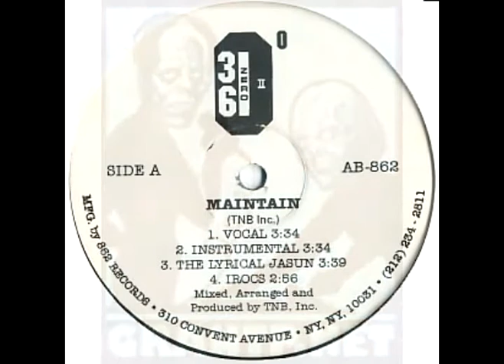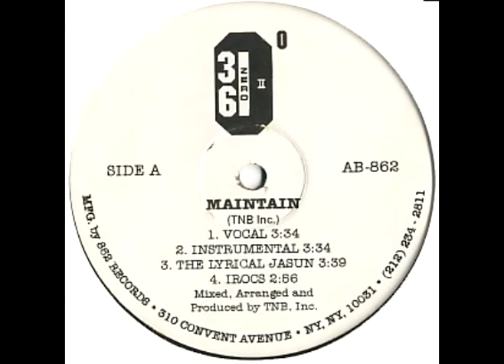36Zero ( three six zero ) - Maintain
produced by tnb inc